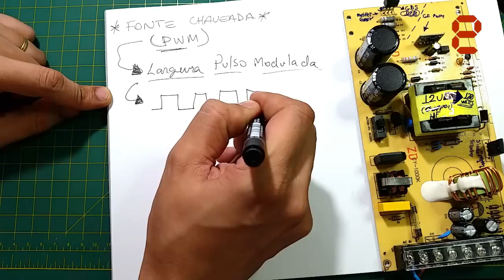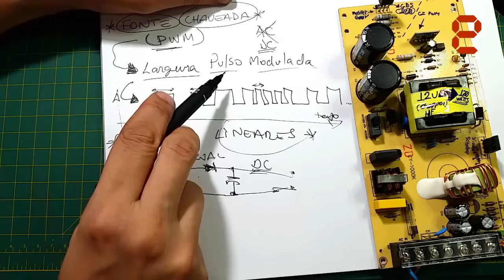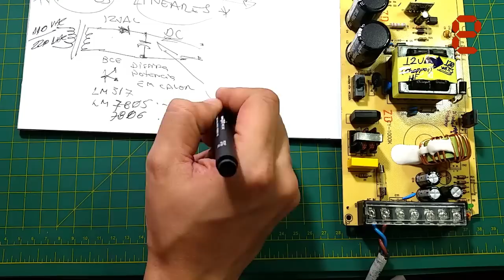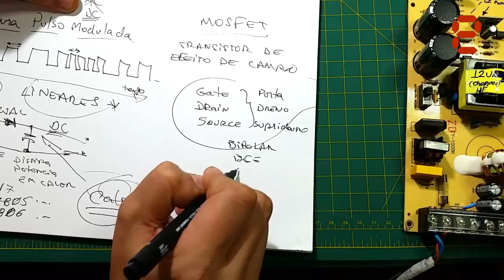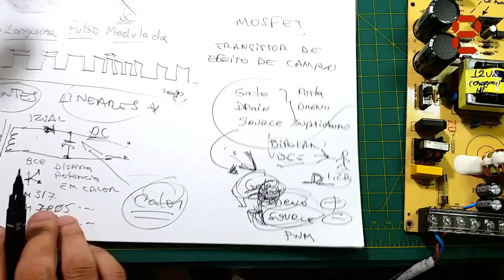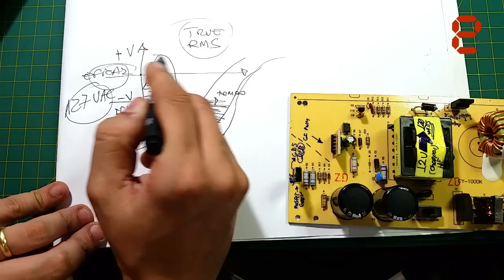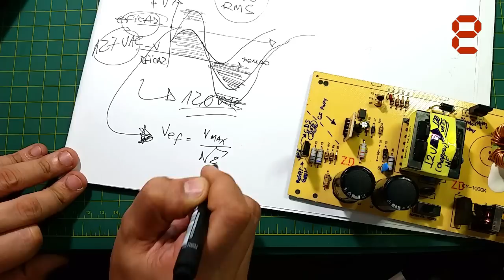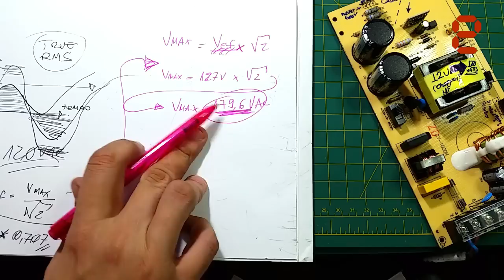COMENTANDO SOBRE O FUNCIONAMENTO E REPARO DE UMA FONTE DO TIPO CHAVEADA - PWM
Fala Pessoal!

Neste video vamos comentar um pouco sobre o funcionamento das fontes de alimentação do tipo "chaveada" (fonte esta que utiliza-se da modulação por largura de pulsos), ou seja, um funcionamento bem diferente dos tipos de fonte de alimentação do tipo Lineares! Aqui falamos sobre fontes do tipo PWM (Pulse Width Modulation) e ao mesmo tempo falaremos sobre um dos defeitos que são mais prováveis de acontecer com esse tipo de fonte de alimentação DC! o.O

Espero que vocês CURTAM e COMPARTILHEM! Forte Abraço Pessoal, Rodrigo Costa do Blog EletronicaParaTodos.com /.net /.ORG